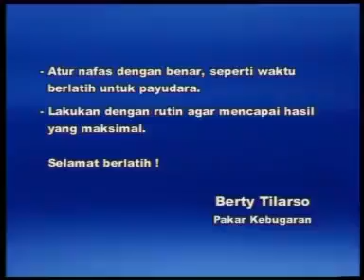Senam Berty Tilarso pembentukan Payu Dara dan Pantat🙏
menjadi Wanita itu harus menjaga bentuk payu dara dan pantat agar pasangan puas